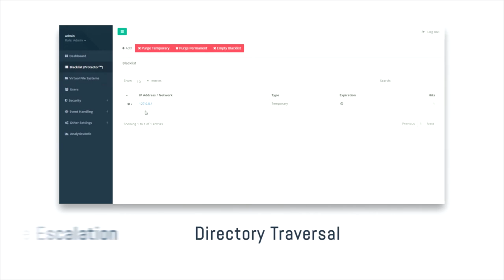Syncplify.me Server! Protector